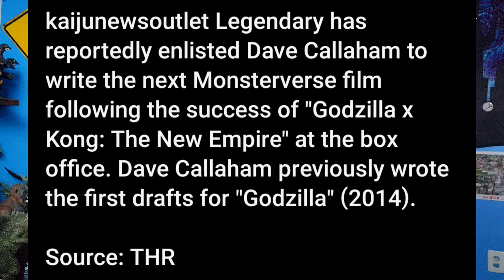NEW SEQUAL TO GODZILLA X KONG IN THE WORKS! - My Thoughts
JurassicZilla#2380

Have a Great Godzilla Day!